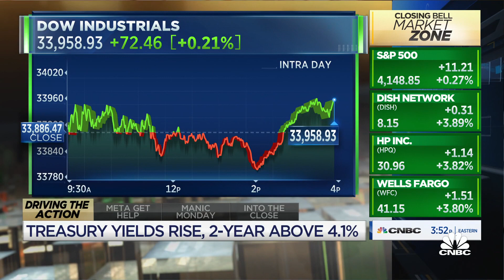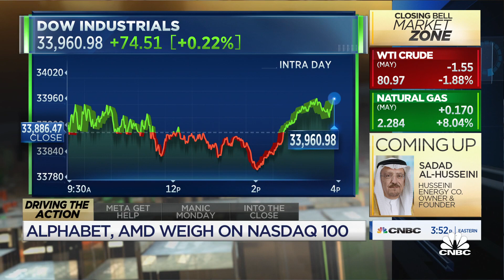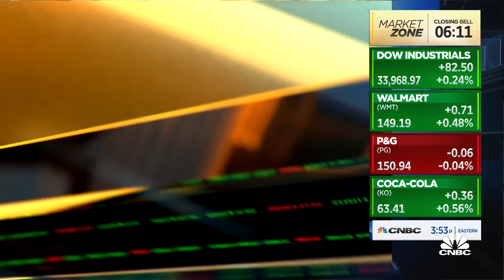G Squared's Victoria Greene says she'd be a seller at 4,200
Victoria Greene, G Squared Private Wealth, joins 'Closing Bell' to discuss her market outlook and portfolio positioning.